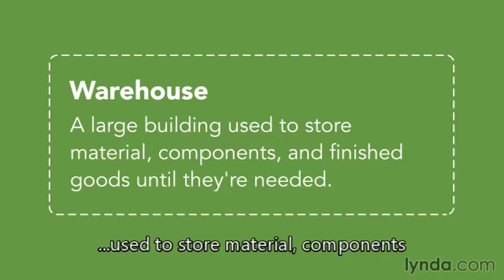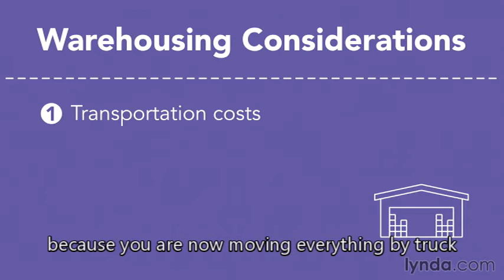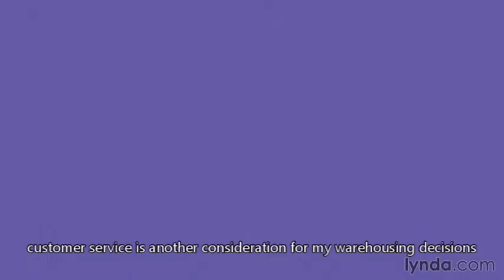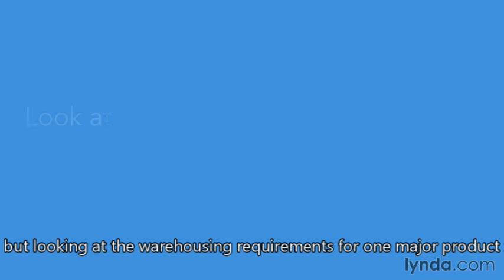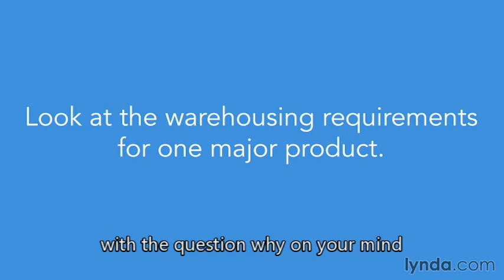11 Storing Your Products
Simply put...
a warehouse is a pretty large building
...used to store material, components
and finished goods until they are needed
pretty straightforward definition for sure
but perhaps not so straightforward
when we consider how important warehouses are
a warehouse differs from a distribution center
in that we store stuff in warehouses
before we are ready to distribute those items
whatever they may be
certainly a small business can use the same building
for both storing and distributing
and many small businesses do so
for our purposes though
let's consider the warehouse as a separate entity
certainly warehouses are expensive to build
...and expensive to operate
so we have to consider four distinct trade-offs
among different aspects of our business
...before making decisions about how many warehouses we need
and where they should be located
can you operate with no warehouses at all?
certainly you can
of course your transportation costs will be considerably high
because you'll have to store all products at the factory
and then ship to each individual customer
as orders are placed
likewise with materials coming into the factory from your suppliers
with warehouses in the right places
you are able to move material and products in large quantities from the factory
and save on shipping costs
goods can be sent by rail and in full truckloads
of course you can have too many warehouses also
then your transportation costs will increase
because you are now moving everything by truck
requiring more trucks to deliver to more warehouses
spread across the country
and many of those trucks will only be partially full
thus increasing your operating cost
there's also a trade-off between number of warehouses
and the amount of inventory you have to keep on hand
in general the more warehouses you have
...the higher your inventory levels will be
...many companies will segregate their inventory needs into distinct warehouse operations
for example...
I might provide regional warehouses for materials and finished goods
...that make up the bulk of my business
those items that move on a regular and a steady basis
but for the low velocity items
...like Specialty Products and the materials to make them
I might have just one Domestic Warehouse
the savings on inventory carrying costs
...often outweigh the additional transportation expenses
this is certainly a calculation you want to make for yourself
and your products
customer service is another consideration for my warehousing decisions
more warehouses provide better service to your factories
and to your customers
because they are going to be holding inventory
closer to the people who need it
but as most of us realize...
100% service levels are often just not affordable
we have to balance our service goals
with the cost of building and operating the network of warehouses
our last trade off consideration here
...is within the warehouse itself
the size, the equipment and the people
the larger the facility
the more equipment will be in it
and the more people will be required to operate it
now robotics and automated handling equipment
can certainly change that people ratio
based upon your service level requirements and goals
you must build, equip and staff
the right sized warehouse
the key to warehouse management
...is to find the right balance among these factors
you must design a network of the right size warehouses
in the right locations
to provide the needed service levels
but holding down your inventory cost
certainly this is not an easy assignment
so where do you begin?
analyzing your entire warehousing system at once...
may be too daunting a task
but looking at the warehousing requirements for one major product
might uncover some opportunities for improvement
within your Logistics System
and simply walking around the warehouse
with the question why on your mind
could yield some interesting results also
try it for yourself